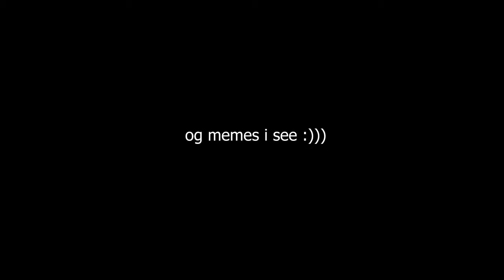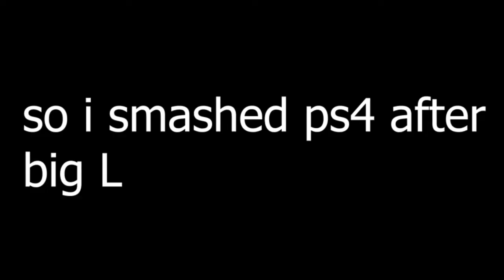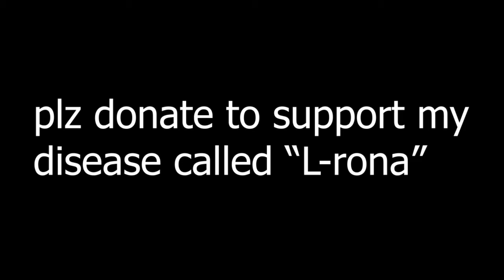Gulag.exe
the gulag is all that matters. in this video me and jalen embark on an adventure to win each gulag match. things take an unexpected turn and jalen sacrifices himself later on.

giv moni so i can buy 50 ps4s all for myself